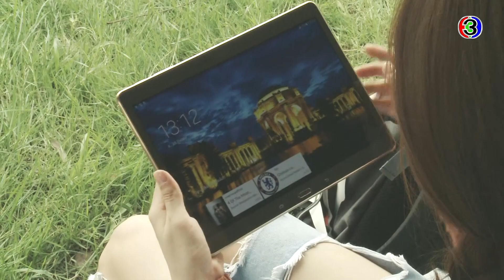FIN | เกี่ยวก้อย ประทับตรา สัญญานะ | สุดร้ายสุดรัก EP.4 | Ch3Thailand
ดูย้อนหลัง สุดร้ายสุดรัก กดลิงก์นี้ได้เลย อัปเดตตอนใหม่ทุกเที่ยงคืน
ดูสด สุดร้ายสุดรัก ทุกวันจันทร์ - ศุกร์ เวลา 19.00 น. ช่อง3 กด33

 ดนตร์ และสุดรัก เป็นเพื่อนสนิทกันตั้งแต่เด็ก ดนตร์ คืออัจฉริยะทางด้านดนตรี ลูกชายของดนูเจ้าของค่ายเพลงดีดีมิวสิค ส่วนสุดรัก คือลูกสาวของ กวินเจ้าของสื่อใหญ่เดลิมีเดีย ผู้มีใจรักแต่ไร้ความสามารถทางด้านดนตรีโดยสิ้นเชิง ในอดีตดนตร์ใฝ่ฝันอยากเป็นนักดนตรีที่เก่งกาจเหมือน ดรณ์ ผู้เป็นพี่ชาย แต่เกิดเรื่องราวสะเทือนใจขึ้น เมื่อดรณ์ประสบอุบัติเหตุเสียชีวิตในวันที่ดนตร์เข้าแข่งขันเปียโน ทำให้หลังจากนั้น ดนตร์จะเกิดความตื่นกลัวทุกครั้งที่เล่นดนตรี เขาจึงหันหลังไม่แตะต้องเครื่องดนตรีอีกเลย สุดรักไม่อยากให้ดนตร์จมอยู่กับอดีตอันเจ็บปวด จึงพยายามทำทุกวิถีทางเพื่อทําให้ดนตร์กลับมาเล่นดนตรีอีกครั้งให้ได้

นำแสดงโดย : อเล็กซ์ เรนเดลล์, นลินทิพย์ สกุลอ่องอำไพ, วศิน อัศวนฤนาท, บุศย์สิริ รัตนาไพศาลสุข, ภัณฑิลา ฟูกลิ่น, ปรียากานต์  ใจกันทะ

บทประพันธ์โดย : เพียงพัชร
บทโทรทัศน์โดย : ดนตร์
กํากับการแสดงโดย : ชัชวาล วิศวบำรุงชัย
ผู้ผลิตโดย : บริษัท กู๊ด ดีล เอ็นเตอร์เทนเมนต์ จำกัด